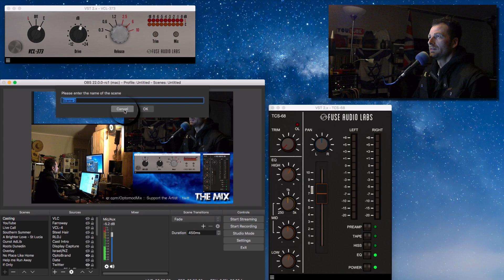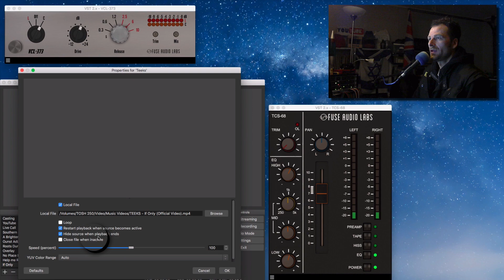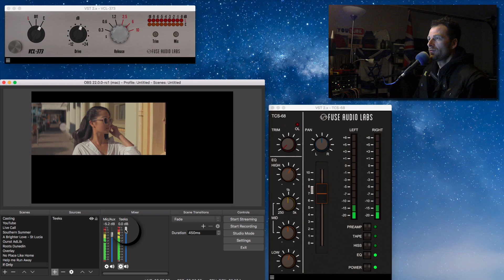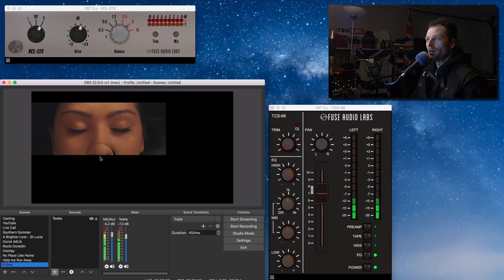🎧 How to Set Up Media Source (Audio) in OBS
How to setup the audio to play a local video/audio file through an external mixer into OBS.

Media Source Set Up (Audio) monitoring in OBS.

**Best email service: end-to-end encrypted and no ads
Tuta is the world's most secure email service, easy to use and private by design.
Secure, green and ad-free. Email to feel good about.**

Open Source Broadcast software for Mac, Linux and PC

**You Can Earn free Crypto/BAT Here **
Link to Brave Browser.

** Want a Truley Passive Income?  Tell me you can't see a future for this Health Product **

** Please also consider a Monthly BAT contribution to My channel if you found this video useful **

Timecodes

0:00 - Intro
0:23 - Add a Scene in OBS
0:46 - Add a Media Source in OBS
1:02 - Add Media file in OBS
1:52 - Audio Setup for Media in OBS
2:56 - Template Use in OBS